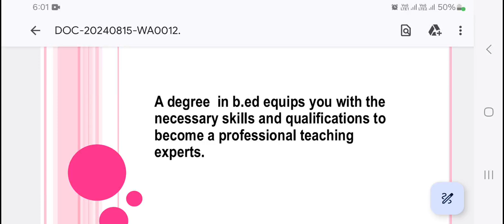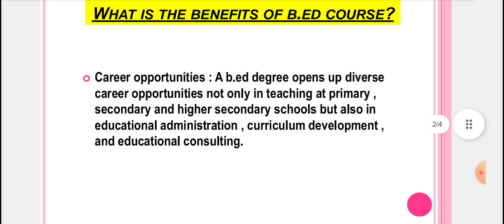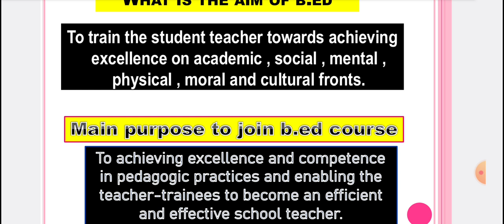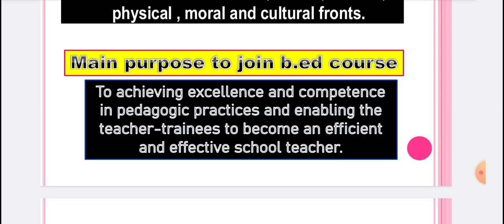Importance of B.ed course